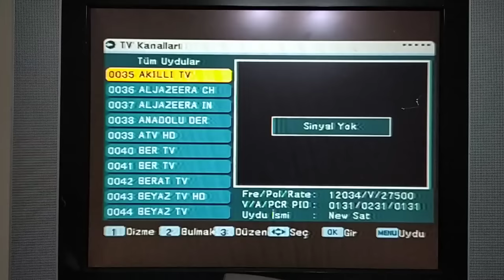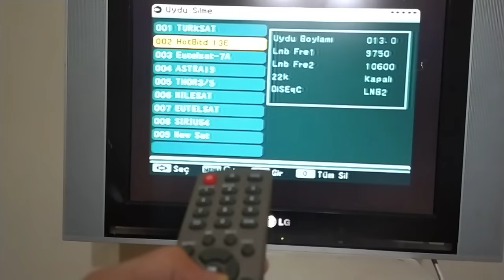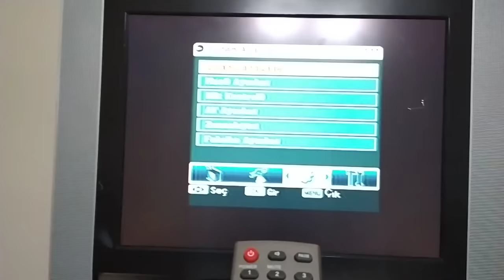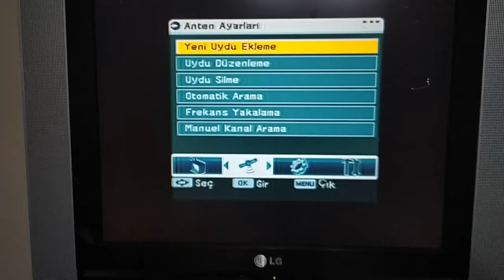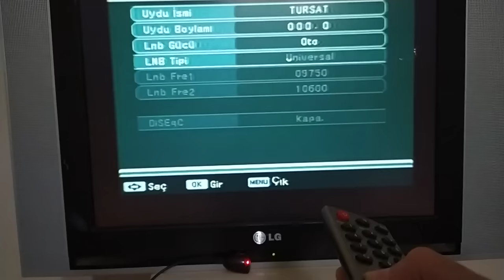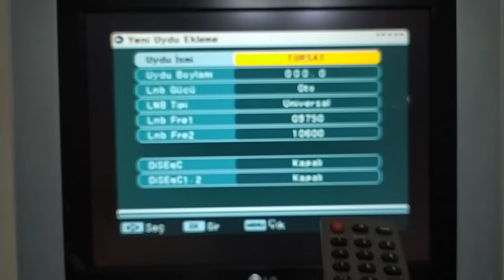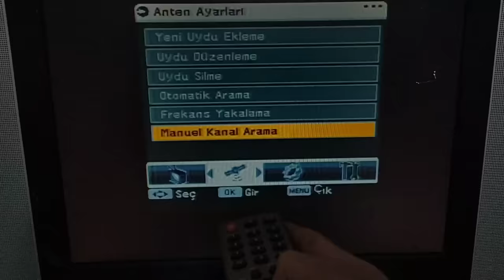Uydu Alıcısı Kurulumu | Eski Tip Uydu Alıcısı Basit Cihaz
uydu alıcısı kurma,
uydu alıcısı,
uydu alıcı nasıl kurulur,